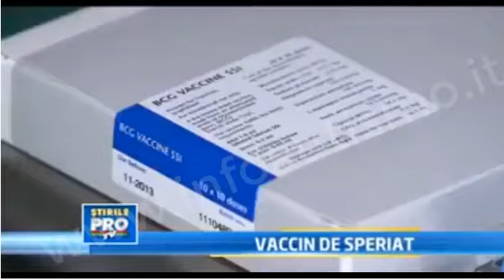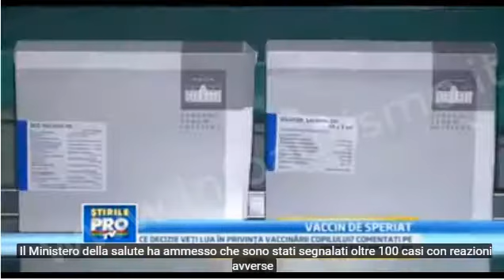Vaccino anti tubercolosi: in Romania centinaia di eventi avversi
Video: il vaccino contro la tubercolosi ha causato centinaia di danni in Romania. Quello che veniva prodotto

in quello stato era sette volte meno dannoso. Il vaccino prodotto in Svezia era stato non più

commercializzato ma era stato comunque somministrato ugualmente.

fonte

zeci-de-bebelusi-la-spital.html